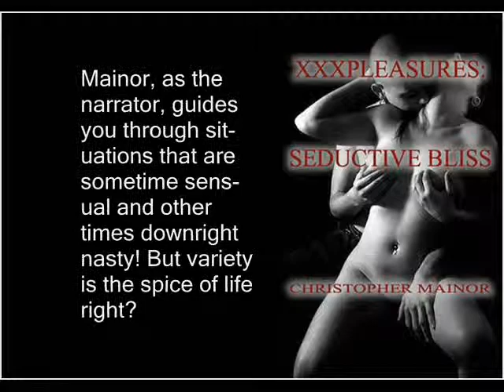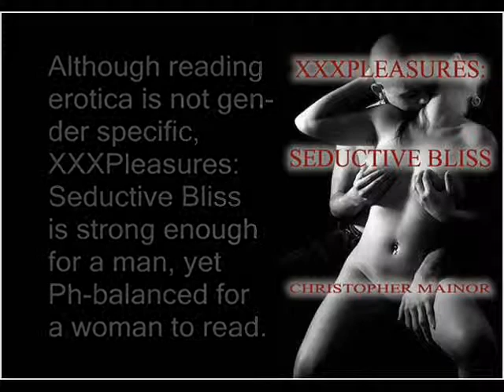JoeyPinkney.com Book Review - XXXPleasures: Seductive Bliss - Christopher Mainor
This video features quotes from the JoeyPinkney.com Book Review of XXXPleasures: Seductive Bliss. Read the entire book review on JoeyPinkney.com, along with other author interviews and book reviews.